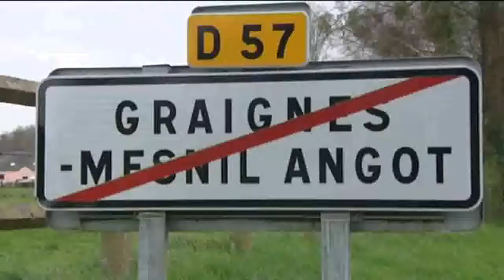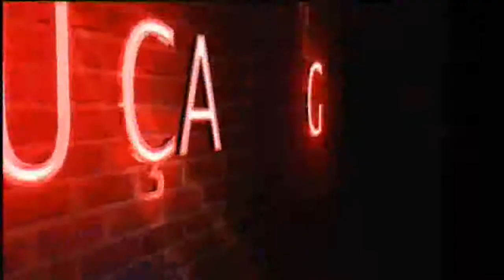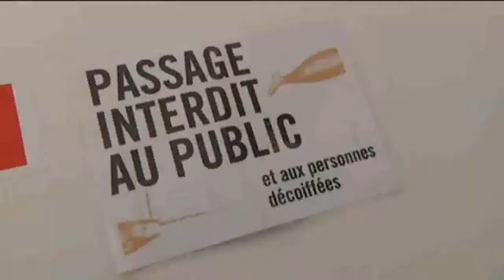France 3 - La ou ça bouge - La maison du son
Les p'tits live au creux de l'oreillle.
Enregistrements publics au studio de La maison du son